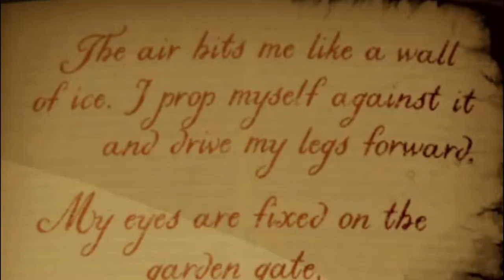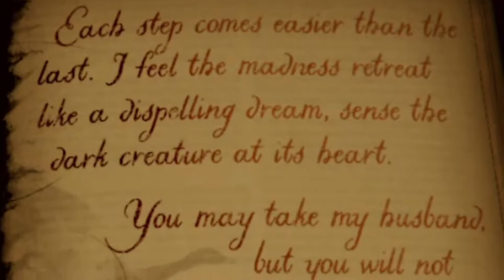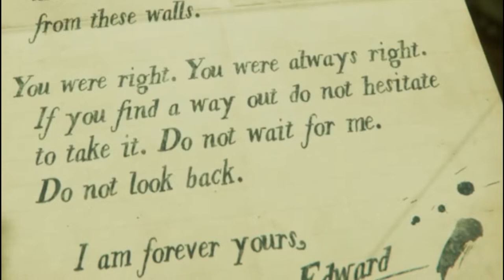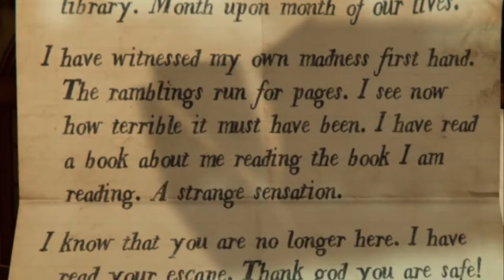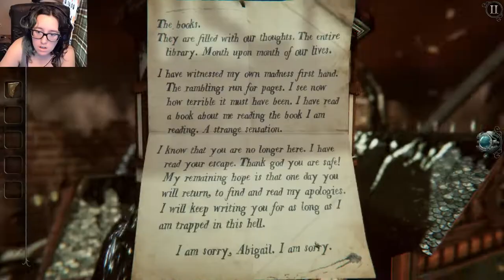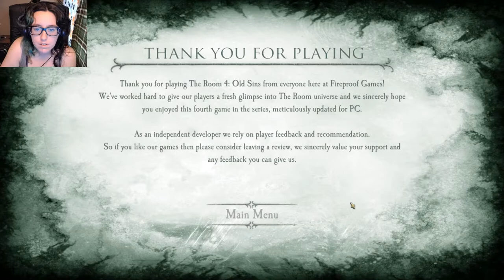Null | The Room 4: Old Sins #8 (Final)